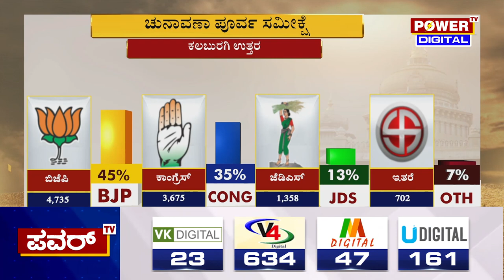Karnataka Election Survey : ಕಲಬುರಗಿ ಉತ್ತರ ಕ್ಷೇತ್ರದಲ್ಲಿ ಬಿಜೆಪಿಗೆ ಗೆಲುವು | Power TV News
More Updates Keep Following Us